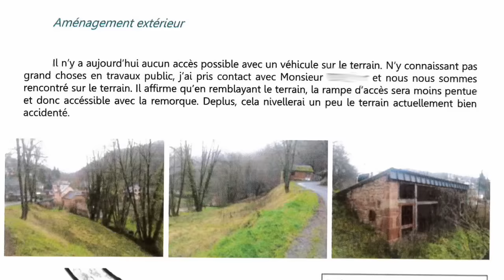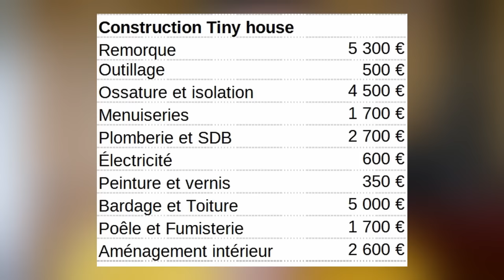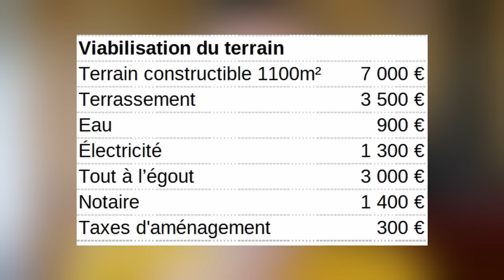Il construit sa TINY HOUSE pour 25000€ et trouve un terrain !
Je vous raconte le témoignage de Mickaël qui a auto-construit sa tiny house et s'achète un terrain en Aveyron dans le sud-ouest de la France. Sa copine Elodie a emménagé avec lui il y a 6 mois, ils découvrent la vie à deux dans un petit espace, et les sorties en extérieur dans leur cadre de vie à la campagne !

00:00 Du rêve à la réalité
03:00 Le terrain et la mairie
05:45 Le chantier d'auto-construction
10:05 Visite guidée de la tiny !
14:29 Vivre à 2 dans tout petit
17:50 Coûts et budget
21:04 Un retour en arrière ?

ME CONTACTER POUR :
20 HEURES POUR RÉALISER CET ÉPISODE
Entretien téléphonique : 1 h 30 min
Écriture : 9 h 30 min
Tournage : 3 h
Montage et infographie : 4 h 30 min
Mise en ligne : 30 min
MATÉRIEL UTILISÉ
Caméra : Panasonic Lumix G80
Micro : RODE VideoMicro
Éclairage : Le Soleil ☺ et APUTURE Amaran AL M9
Montage : DAVINCI Resolve
Miniature : AFFINITY Photo
Compresseur vidéo : HandBrake